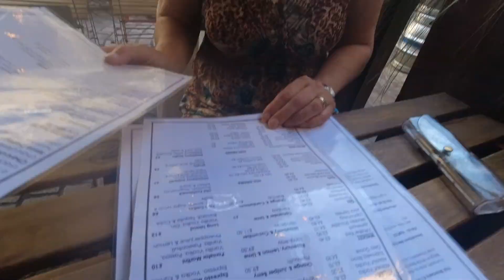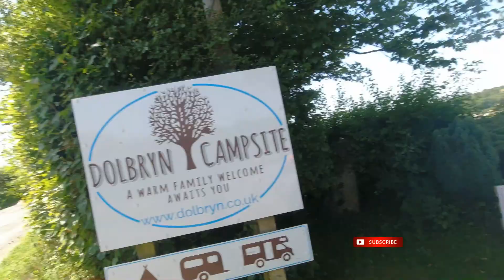Campsite Warden - Home for 3 days - Busy and met my grandson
A mad couple of days home for a quick visit. Met up with some friends, had food and drinks at The Belgium Bar The Hare and Hounds and The Old Hall all in the Altrincham area, caught up with SimonLee and Lucy my chidren and I met Kayden my grandson for the first time.
Even had time to do some gardening and give Rasha a bath!